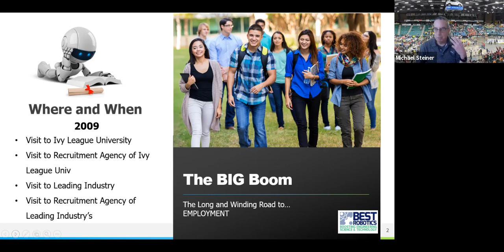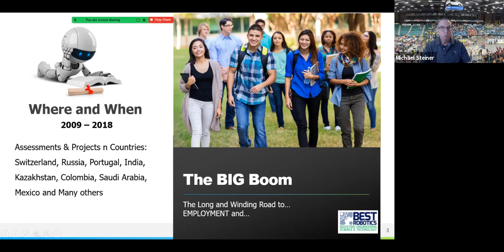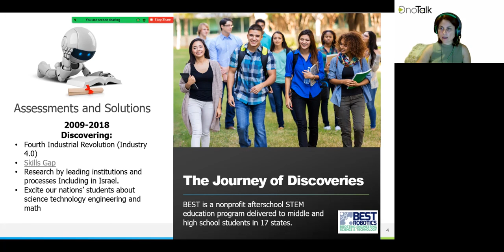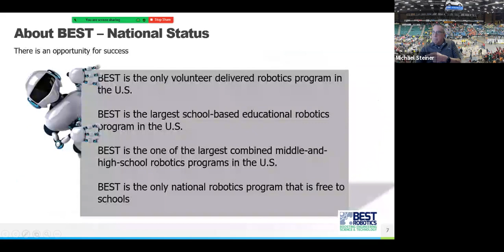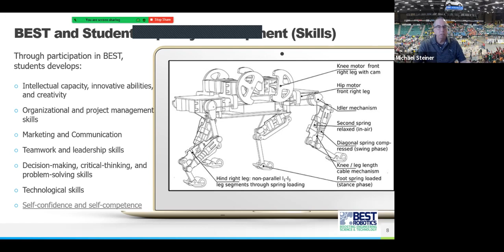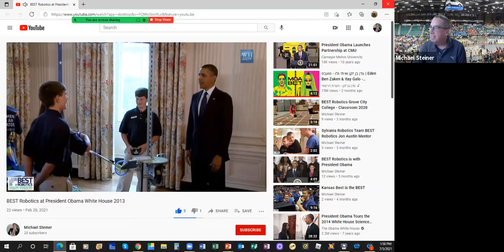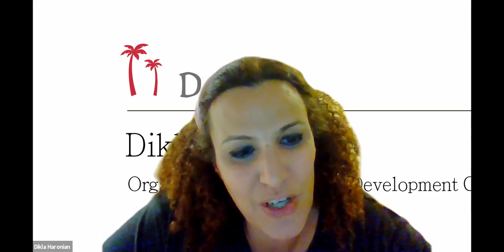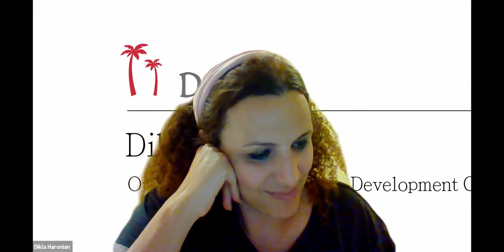מפגש MeetUp - OnoTalk עם Michael Steiner בנושא: STEM Education for young generation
הקריה האקדמית אונו - מפגש MeetUp - OnoTalk עם Michael Steiner בנושא: STEM Education for young generation